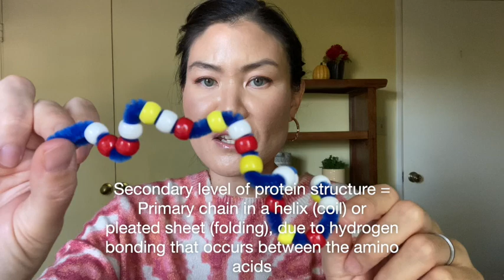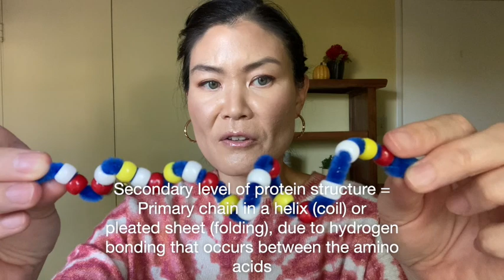The 4 levels of protein structure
This video is about the 4 levels of protein structure.